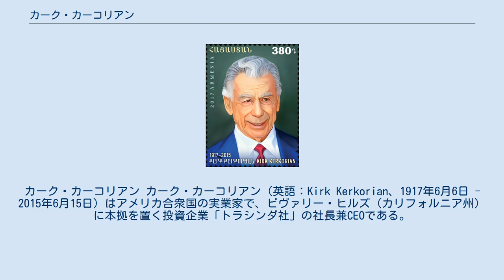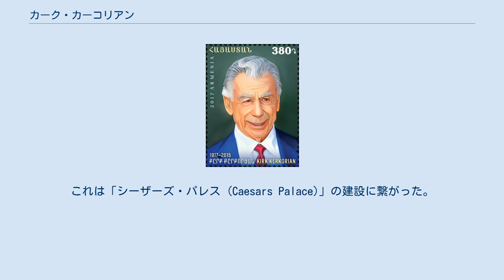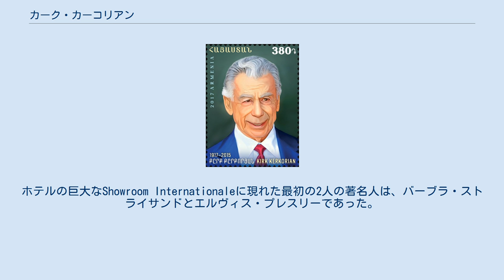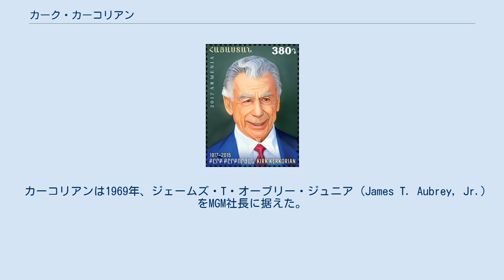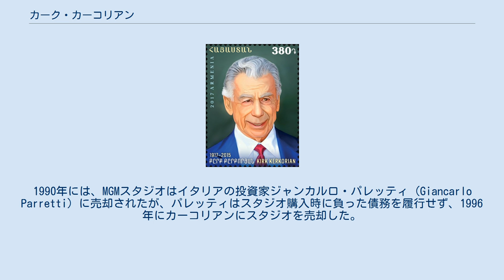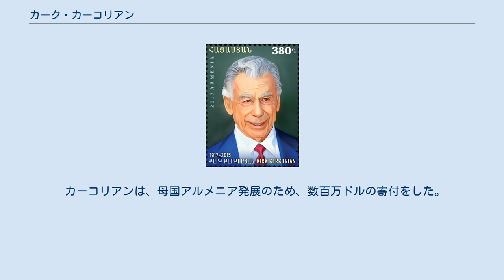カーク・カーコリアン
カーク・カーコリアン カーク・カーコリアン（英語：Kirk Kerkorian、1917年6月6日 - 2015年6月15日）はアメリカ合衆国の実業家で、ビヴァリー・ヒルズ（カリフォルニア州）に本拠を置く投資企業「トラシンダ社」の社長兼CEOである。
ラスベガス市（ネバダ州）の形成に関わった重要人物の1人であり、「メガリゾートの父」として知られる。
 経済誌『フォーブス』が発表した世界長者番付の2006年度版によると、2006年の資産は約90億ドルで、世界で40位の富豪である。
 「カーク」ことカーカー・カーコリアン (Kerkor Kerkorian) は1917年、アルメニア人移民の両親のもと、カリフォルニア州中部のフレズノに生まれた。
学校を8学年目で中退した若きカーコリアンは、兄の指導の下で優れたアマチュア・ボクサーとなり、「ライフル・ライト・カーコリアン (Rifle Right Kerkorian)」の名で闘ったが、1939年に航空機の飛行技術の研究に関心を移した。
第二次世界大戦中には、カーコリアンはイギリス空軍のパイロットとして従軍した。
1947年、6万ドルを投じて「トランスインターナショナル航空」を設立。
ロサンゼルスからラスベガスまでギャンブラーを送迎するサービスを展開し、1968年にトランスアメリカ航空に1億400万ドルで売却した。
 カーコリアンは1944年、セスナ機のパイロットとして初めてラスベガスを訪れた。
1940年代から1950年代にかけて多くの時間を同地で過ごしたのち、カーコリアンはギャンブルから手を引き、新興航空会社を設立した。
 1962年、ラスベガス通り (Las Vegas Strip) 一帯の土地80エーカー（32.3ヘクタール）を96万ドルでフラミンゴ・ホテルから購入。
これは「シーザーズ・パレス (Caesars Palace)」の建設に繋がった。
シーザーズは土地をカーコリアンから賃借し、1968年に取得した。
カーコリアンがこの間に得た地代、及び売却益は900万ドルにのぼった。
 1967年に、彼はラスベガスのパラダイス通りの土地82エーカー（33ヘクタール）を500万ドルで購入し、建築家マーティン・スターン・ジュニア (Martin Stern, Jr.) と共に、当時の世界最大のホテル「インターナショナル・ホテル」を建設した。
ホテルの巨大なShowroom Internationaleに現れた最初の2人の著名人は、バーブラ・ストライサンドとエルヴィス・プレスリーであった。
プレスリーは30日間にわたり、約4,200人の客（そして潜在的ギャンブラー）を招き入れ、ラスベガス市史における来客記録を更新した。
カーコリアン率いるインターナショナル・レジャー社は、「フラミンゴ・ホテル」をも買収した（1970年、ヒルトン・ホテルに売却）。
インターナショナル・ホテルは、その後、「ラスベガス・ヒルトン」を経て「LVHラスベガス・ホテル&カジノ」として知られている。
2000年頃までは、フラミンゴは「フラミンゴ・ヒルトン」として知られていた。
 1973年、著名な映画会社「メトロ・ゴールドウィン・メイヤー（MGM）」を買収した。
再びスターンと組んだカーコリアンは、MGMと共に旧MGMグランド・ホテル・アンド・カジノを開業した。
同ホテルは、一時は世界最大のホテルの地位にあったが、1980年11月21日、ラスベガス史上最悪の災害の1つとされる火災で炎上した。
ラスベガス消防本部は、この火災で84人が死亡したと報告した（火災時の怪我が元でのちに死亡した3人を含めると87人）。
驚くことに、MGMグランドはわずか8ヵ月後に営業を再開した。
MGM火災の約3ヵ月後、ラスベガス・ヒルトンでも出火し、8人が死亡した。
 1986年に、カーコリアンはラスベガスとリノのMGMグランド・ホテルをバリー社（Bally：ピンボールやスロットマシンの大手メーカー）に5億9400万ドルで売却した。
MGMから分社されたMGMミラージュは「ベラッジオ」をはじめ、現在の「MGMグランド・リゾート・コンプレックス」（マリーナ・ホテル跡に建設）、「ミラージュ」、「トレジャー・アイランド」、「ニューヨーク・ニューヨーク」（旧ボードウォーク）などの不動産を所有・運営する。
ビロクシ（ミシシッピ州）では、「ボー・リヴァージュ・カジ...